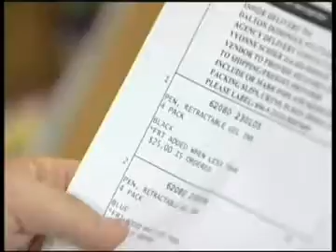TIBH Profile: Johnathan